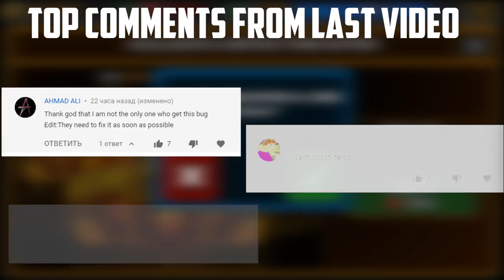Super Mechs | Open 6 premium pack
Oh, shitty legendarys again(